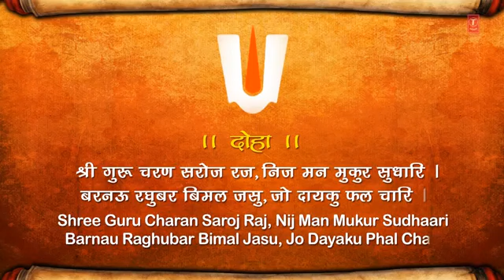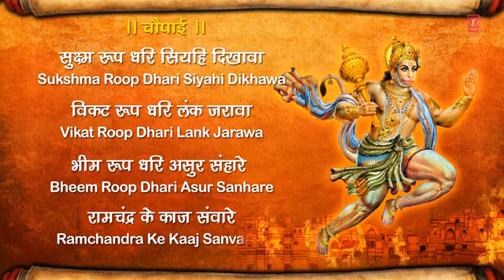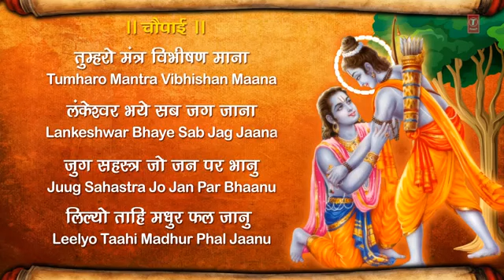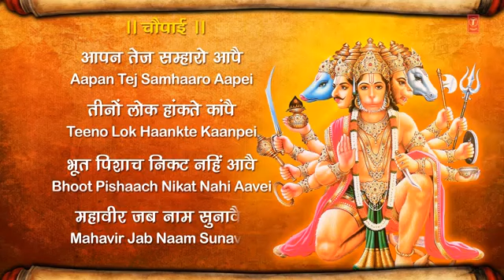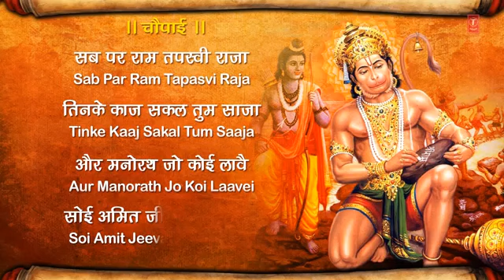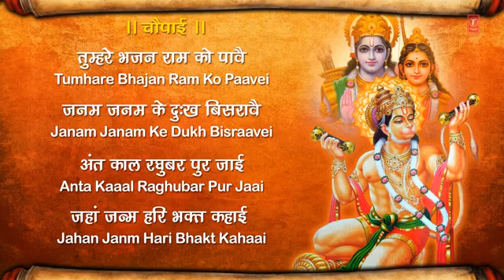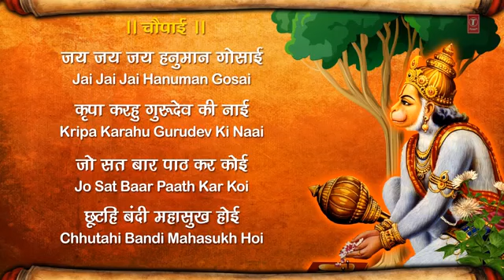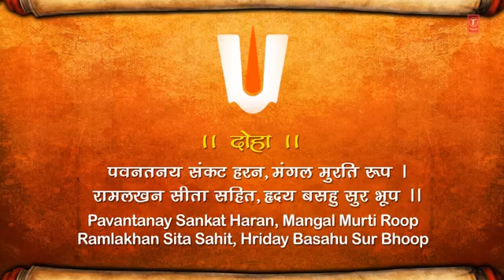Hanuman Chalisa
14 जनवरी मकर सक्रांति को हम सभी छत पर पतंग उड़ाते हैं एवं डीजे या स्पीकर  बजाकर गाने सुनते हैं, उस दिन मेरा सभी से आग्रह रहेगा ठीक सायंकाल 6 बजे एक साथ सामूहिक हनुमान चालीसा सभी की छत से सुनाई देवे, बहुत ही सुंदर दृश्य एवं वातावरण बनेगा समय का विशेष ध्यान रखें| यह सूचना सभी ग्रुपों पर डालनी चाहिए|